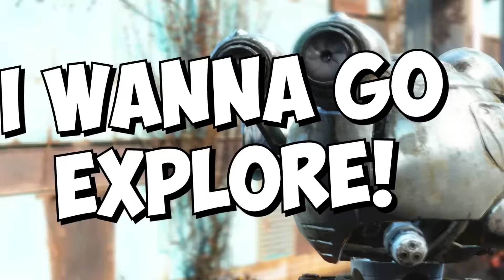Fallout 4 ONLY ONE LIFE! - Part 1 (HERE WE GO!)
PeanutButterGamer plays Fallout 4 with ONLY ONE LIFE! Can he thrive in the wasteland? Or will he die a horrible death? Probably the latter.